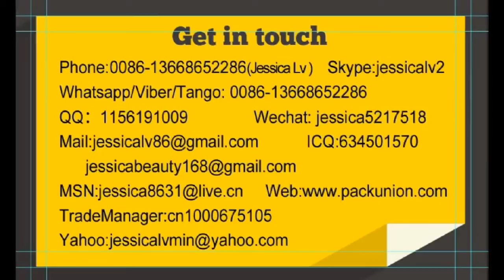jessica-whatsapp 0086-13668652286 pe foam sheet thickening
wechat:jessica5217518
Skype: jessicalv2
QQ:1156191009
YAHOO Messenger:jessica863122
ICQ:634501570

epe foam sheet bonding/thickening machine

EPE foam sheet thickening machine
This machine is the deeply processing equipment of EPE foam sheet/film products, mainly used for the adhesive bonding and thickening of EPE foam sheet/film, increasing the intensity and thickness, widely used for the packing of electronic product, construction interlayer, soundproof, heat preservation.